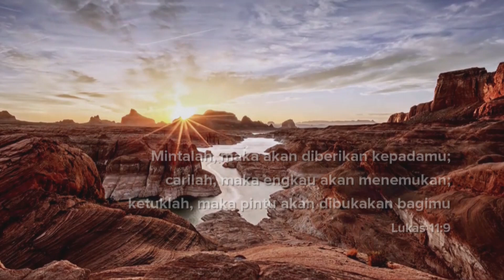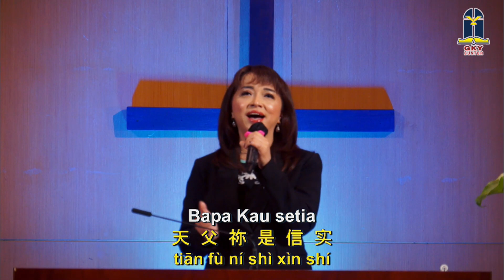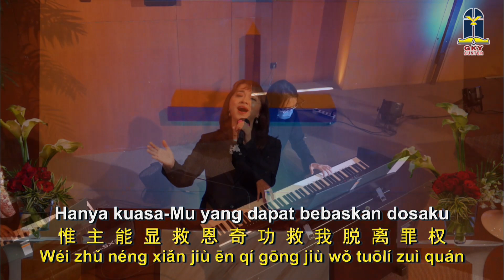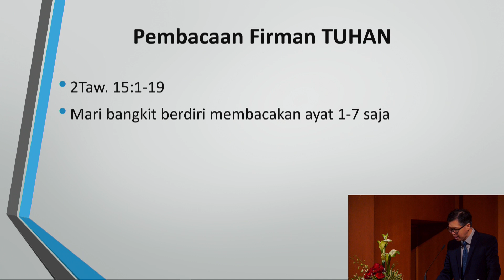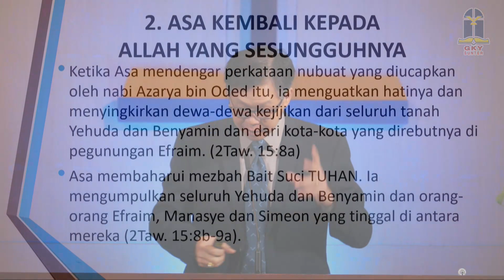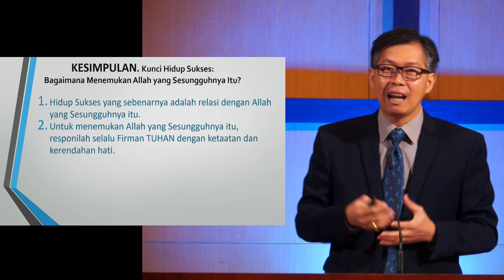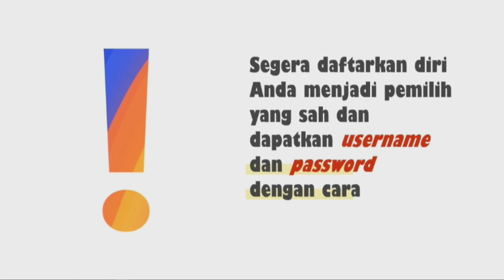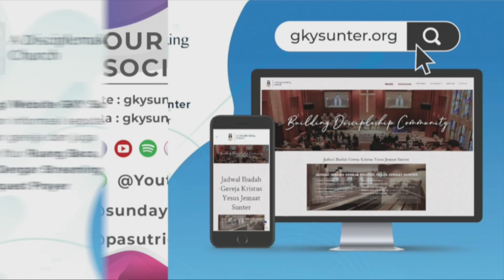Kebaktian Umum 4 | 24 Januari 2021 | Kunci Hidup Sukses: Bagaimana Menemukan Allah yang Sesungguhnya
Penatalayan dan Pujian Kebaktian Umum 4
Pengkhotbah : GI. Hendro Lim
Liturgis : Ellen Christina
Doa Pengakuan Dosa : GI. Mathindas Wenas
Pemusik : Eliza, Lidia, GI. Shyanee
Singers : Tje Kian, Ida
Sound, MM, Camera : Benny, Christian, Kevin, Andrew, Nefy, Reyno, Man Tjin, Umar